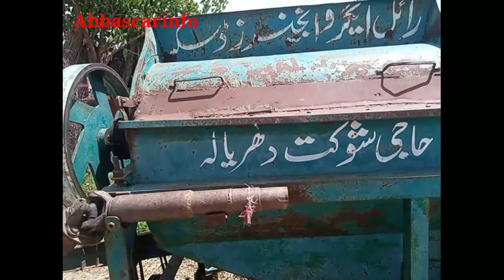thareshr for sale par kg in pakistan| تہریشر فارسیل#sales#Abbascarinfo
thareshr for sale in par kg pakistan| تہریشر فارسیل

ضروری ہدایات!
اس ویڈیو میں دکھائی گئی كسی بھی گاڑی، پروڈکٹ کہ مالک یا کمپنی سے ہمارا کوئی ذاتی تعلق نہیں برائے مہربانی کسی بھی پروڈکٹ یا گاڑی کی خریداری اپنی زمہ داری پر کریں نفع یا نقصان کی صورت میں ہم زمہ دار نہ ہونگے شکریہ۔۔